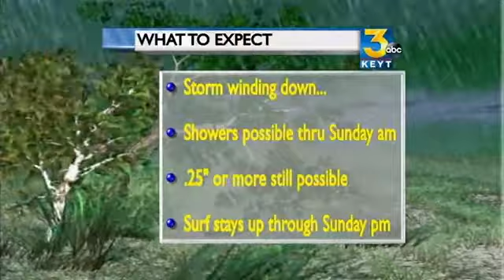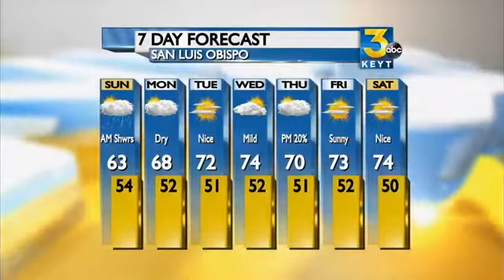Saturday Evening Forecast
Our very powerful rain storm is beginning to wind down, however more rain is expected...